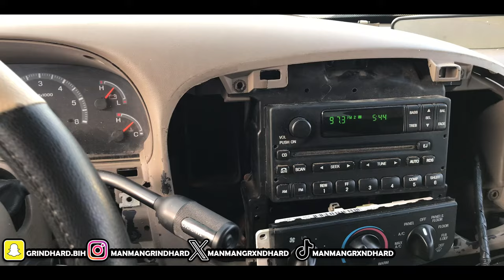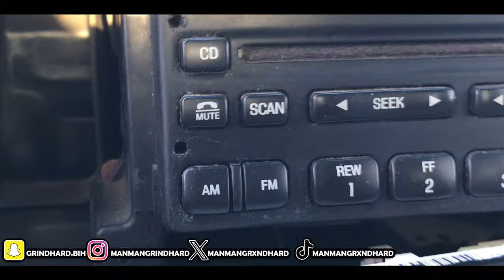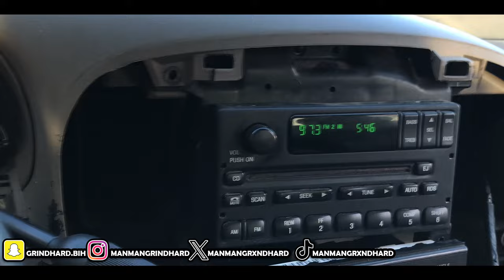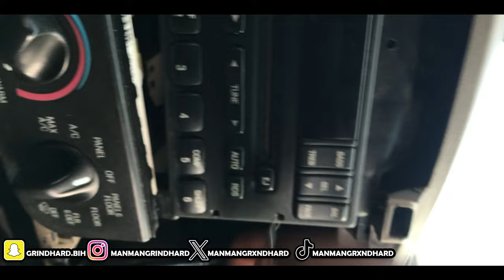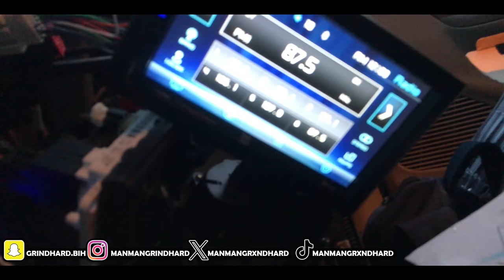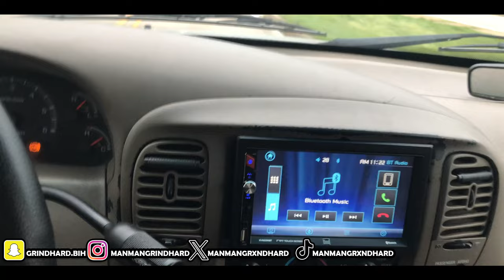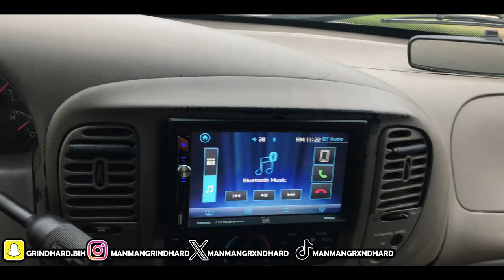EPISODE 4 - REBUILDING MY GRANDPA WRECKED FORD F150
November 17, 2023 my grandfather passed away from stage 4 cancer. A month before he passed he went out and bought this F150. A few days later he had a accident in the truck and the truck has been parked since then. I made it my mission to restore the truck from top to bottom and keep it in the family as a sentimental restored vehicle.

Amazon Gift Lift: